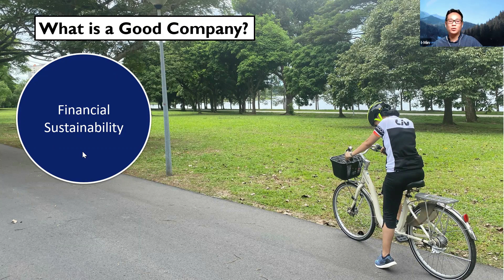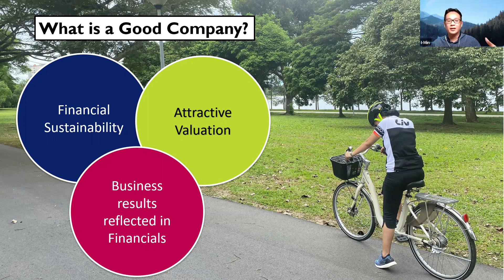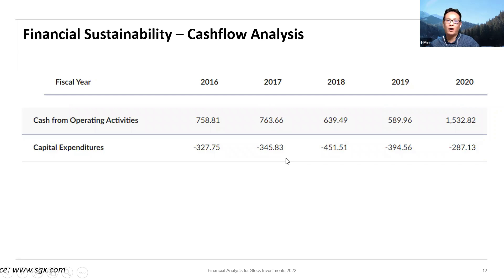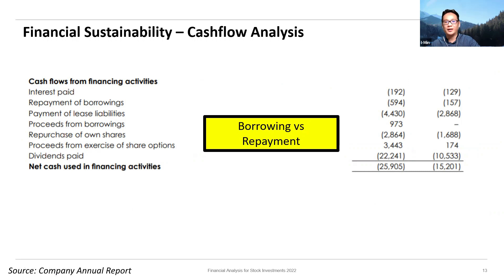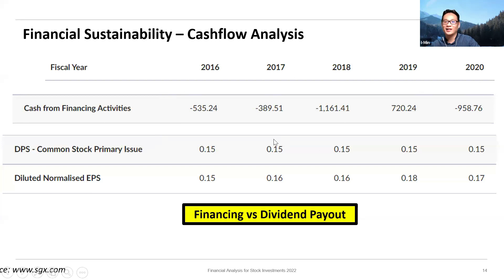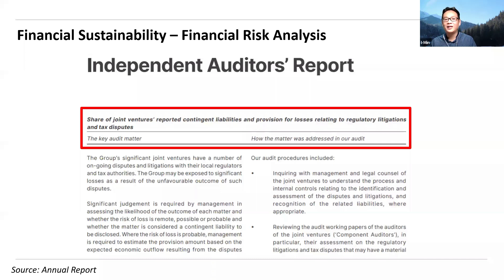FASI Preview 2